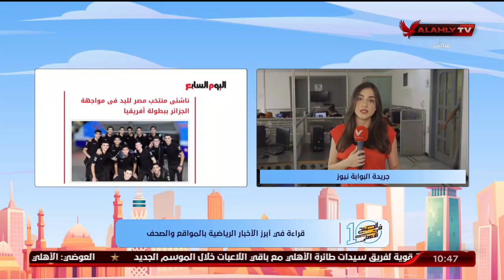الحلقة الكاملة | 10 الصبح في الأهلي مع كريم كوجوك ونهاوند سري | 30-8-2022